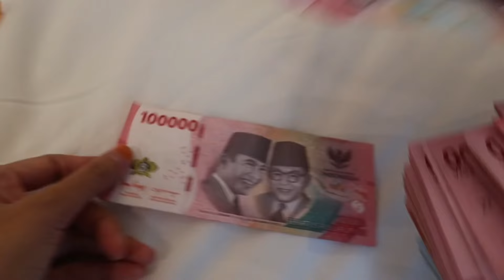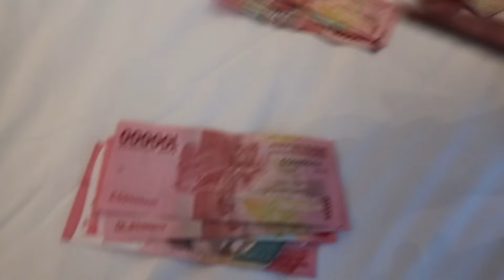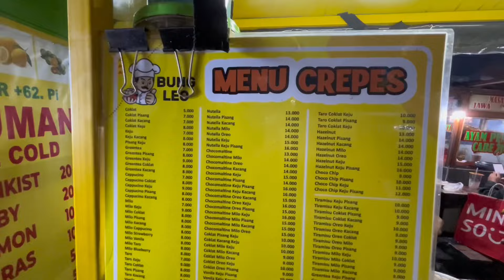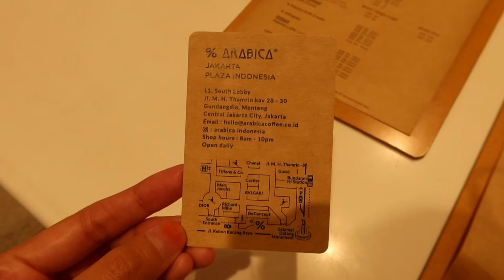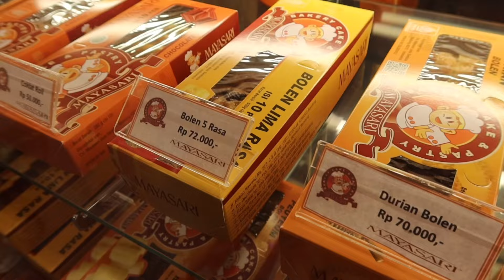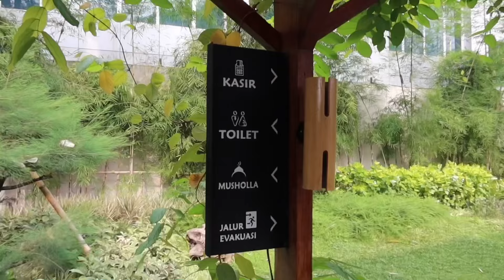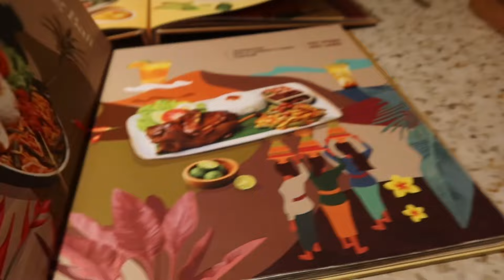TRAVEL VLOG: JAKARTA | INDONESIA 🇮🇩